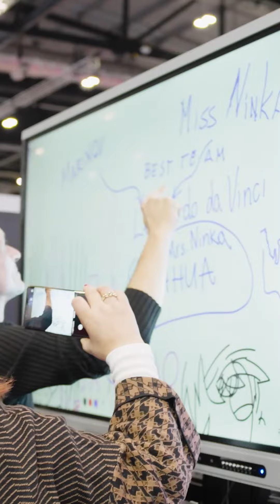⚡️Day two was absolutely electrifying!⚡️BettUK2024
Over and out for Bett 2024 Day Two!

The world’s biggest week in education was in full swing as we hosted EVEN more powerful conversations at TableTalks, and met the experts at Tech User Labs. We tackled bias and broke down barriers with Alex Scott MBE and heard from inspirational tech-prodigy Namya Joshi. Rounding off a great day celebrating females in EdTech, hundreds got together for the European Edtech Alliance and BESA’s women in networking event.